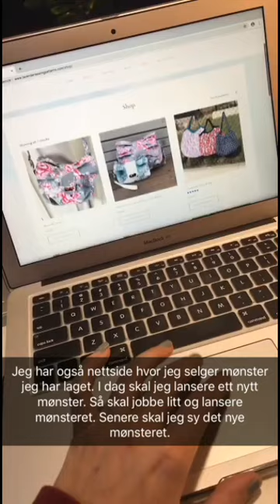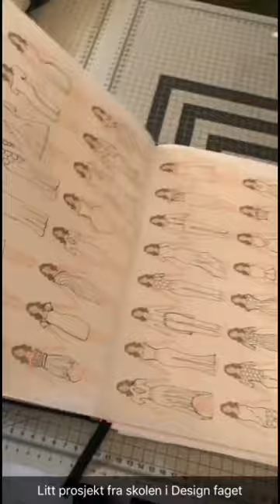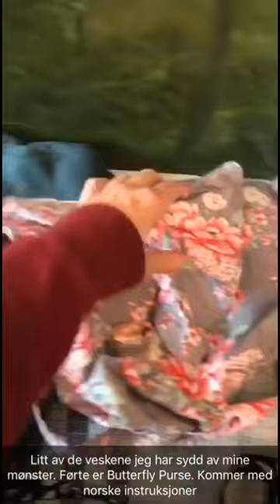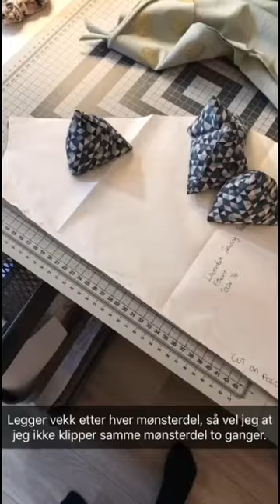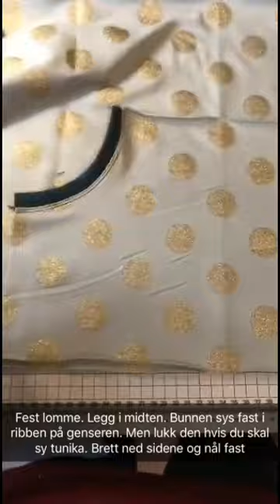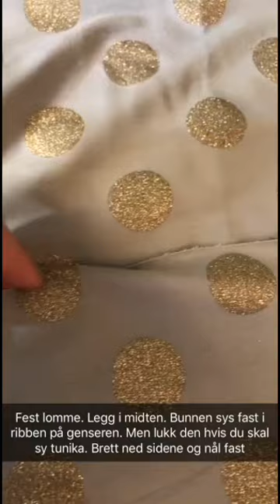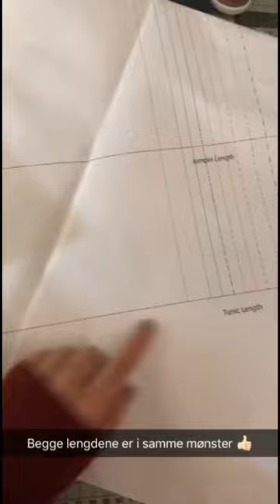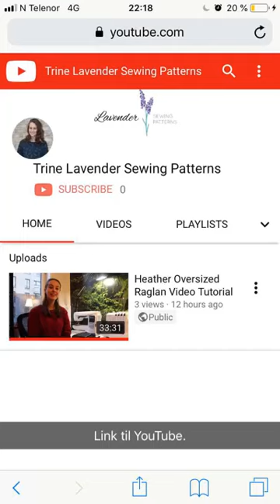Vi Sygale Snapchat 19 feb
Here is a video from when I had the Norwegian sewing snapchat account on February 19th 2019. This video is in Norwegian.

Here I go through a my previous projects, some of my school projects, my sewing stuff, my previous patterns and launch and video tutorial of the Heather Sweatshirt.

Hvis du har noen spørsmål kan du kommentere under eller bli med i den private Facebook gruppen